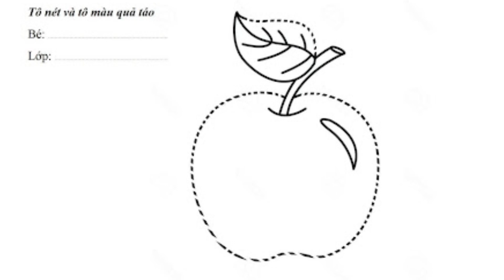BẬT MÍ BÀI TẬP HỖ TRỢ CON GẶP KHÓ KHĂN KHI VIẾT